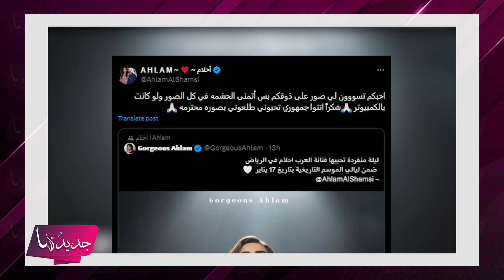تسريب صورة فاضحة لـ احلام الشامسي وهي مكشوفة الصدر !! انفجرت غاضبة: طلعوني بصورة محترمه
تصدر اسم الفنانة الاماراتية احلام الشامسي محركات البحث والتريند بعد ان انتشر لها صورة وهي مكشوفة الصدر.